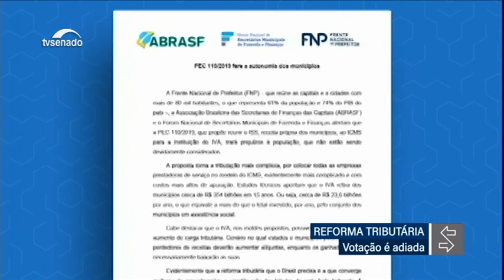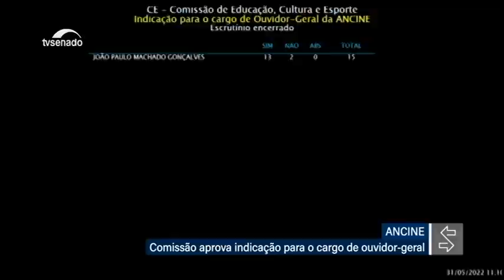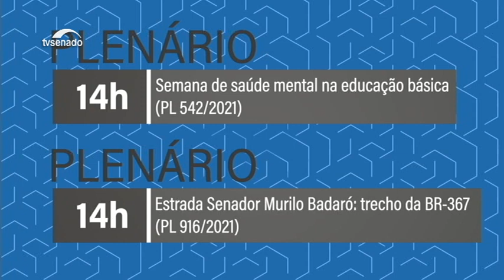Nesta edição: Votação da reforma tributária é adiada por falta de quórum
A votação da reforma tributária, que estava marcada para a manhã desta terça-feira, (31), foi adiada na Comissão de Constituição e Justiça (CCJ) por falta de quórum. A proposta (PEC 110/2019) tramita na casa a três anos, mas falta consenso entre os senadores para que seja aprovada. Alguns senadores criticaram a proposta e o relator, senador Roberto Rocha (PTB-MA) disse que pensa em deixar a relatoria.